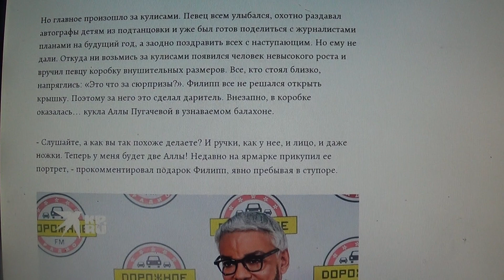Киркорову подарили куклу - Пугачеву. Поп-король впал в ступор от сюрприза фанатов в Петербурге